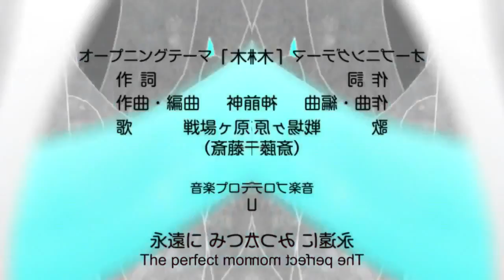Kogarashi Sentiment in G-Major